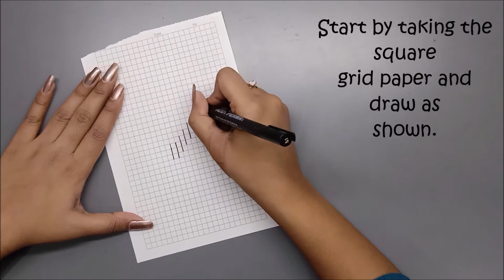Diy Pixelated Pop-up Heart Card | 3D Heart Pop up card | Mother's day | Simple | Wingtip Crafts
In this video, I am sharing a tutorial to make 3D pixelated heart pop up card. This looks very cool and beautiful once its done completely and you can give this to your dear ones at any occasion round the year.
You can surely customize it your way(text inside the card). I just showed you an example and a card from my side.